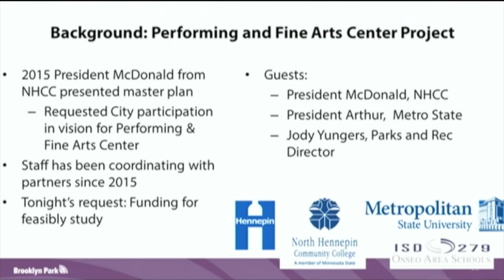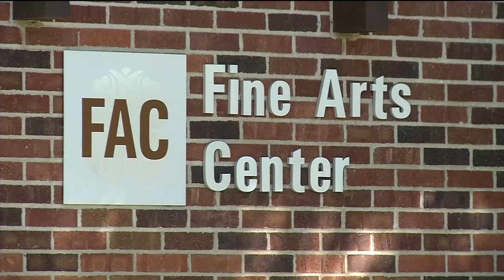Study to begin on fine arts center in Brooklyn Park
Brooklyn Park and North Hennepin Community College are moving a step closer to the possibility of a Fine and Performing Arts Education Center opening along 85th Avenue.
Monday night, Brooklyn Park's Economic Development Authority approved spending $30,000 for a feasibility study on the arts center.
North Hennepin Community College currently owns the land where the proposed $55 million arts center could be built, and it's near the Brooklyn Park library and the future light rail line.
With Brooklyn Park's unanimous approval for funding a feasibility study, the study work will begin this fall to address how the project would be funded and how a public partnership would work between the city, county and three different public school institutions interested in seeing an arts center open.
"It's not just about the community and the performances we'll be able to afford to the city of Brooklyn Park, but it's also about the educational programming and the expansion of potential graduates that are going to go out and work in the field of arts," said Barbara McDonald, North Hennepin Community College President.
North Hennepin's current Fine Arts Center is one of the oldest buildings on campus. Metropolitan State University and the Osseo School District are also partnering on this project along with Hennepin County and the City of Brooklyn Park.